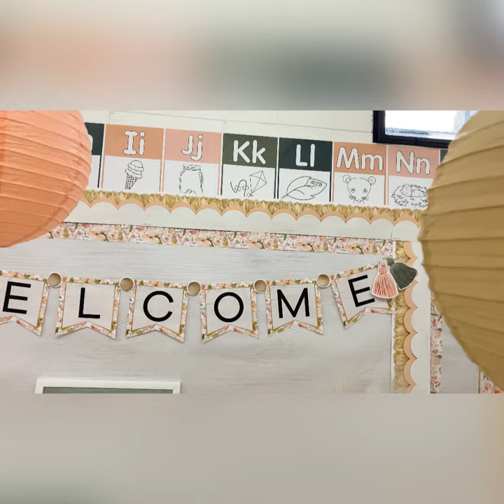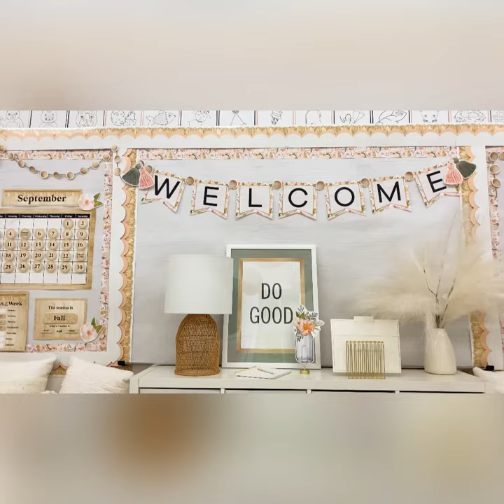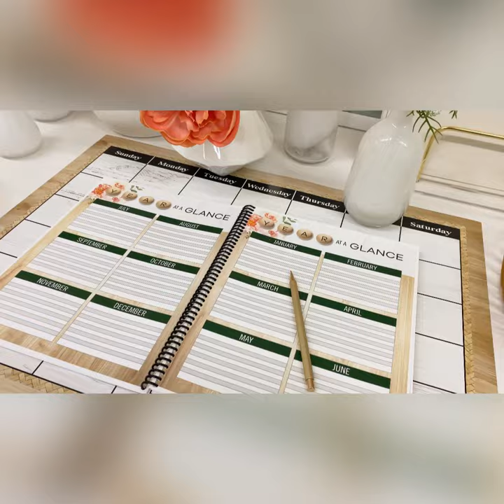Coral Floral Dream classroom decor collection by Schoolgirl Style. The Perfect Boho Classroom Vibe!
Neutral classroom decor lovers rejoice! The Coral Floral Dream classroom decor collection is pink and coral perfection. It's like gathering sweet smelling peonies, and sipping English tea as the sun greets the morning. The details are wrapped up in the most beautiful watercolor palette with swirls of pinks and pops of enchanting greens. This collection is where elegance meets dainty, and it's a stunning combination. Decorate the walls of your classroom like an artist, with our beautiful Coral Floral Dream collection!